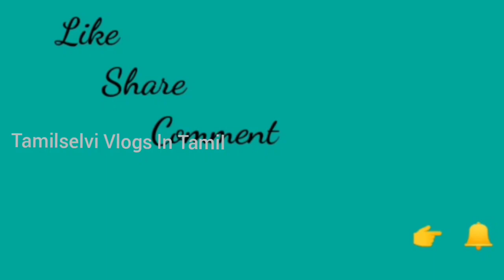ஆரோக்யபவன் ஸ்பெஷல் புரோட்டா/Velagoundampatti/Namakkal/Tamilselvi Vlogs In Tamil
ஆரோக்யபவன் / Velagoundampatti/Namakkal
  Tamil selvi Vlogs In Tamil